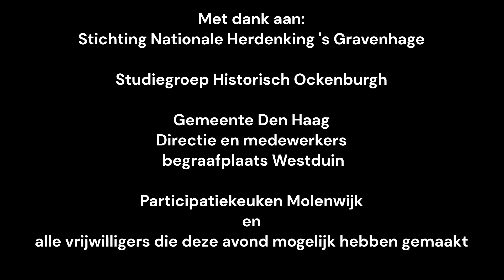Lichtjesavond Westduin 2023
Ieder jaar organiseert Stichting Nationale Herdenking 's Gravenhage een lichtjesavond op begraafplaats Westduin, Ockenburgh, bij de graven van de verzetsgroep Hans Stijkel en de geallieerden.